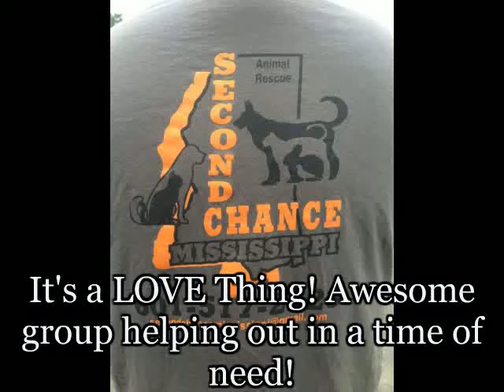Its A Love Thing